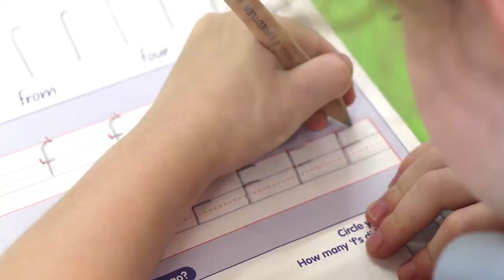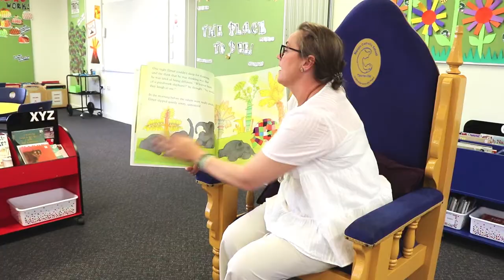TCE | A Day in the life of Marian Catholic School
See what Marian Catholic School, Currajong is all about.